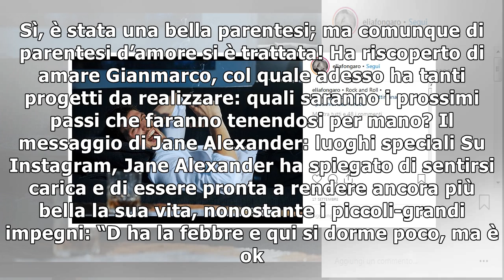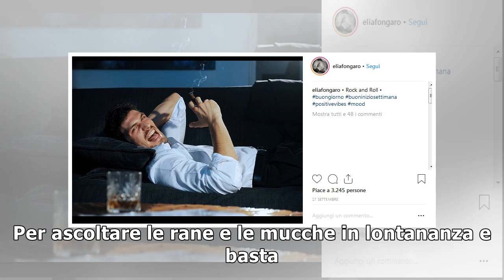Jane Alexander, momento speciale: “Mi dona serenità da 17 anni”